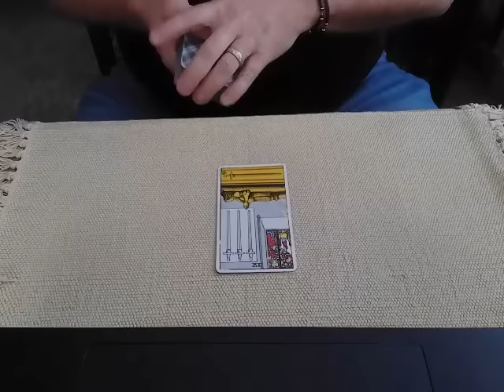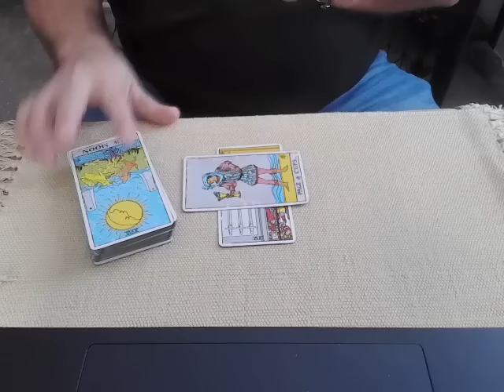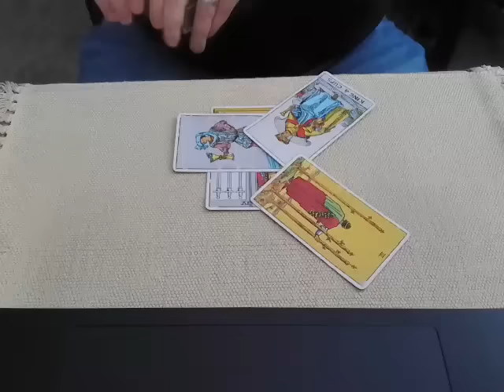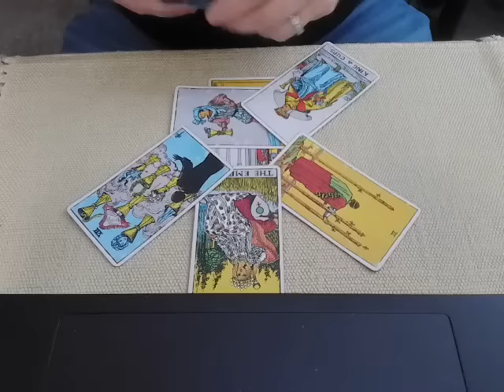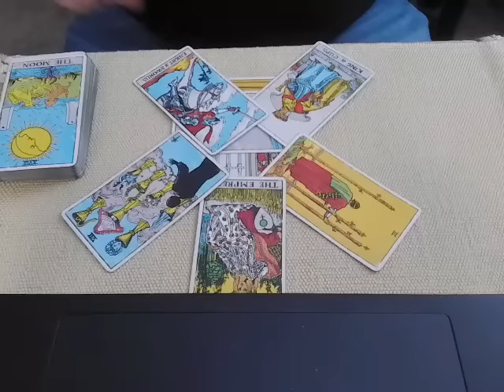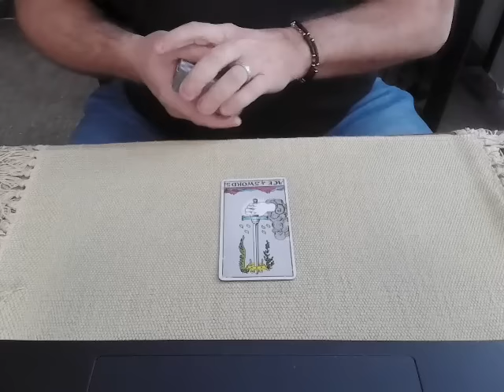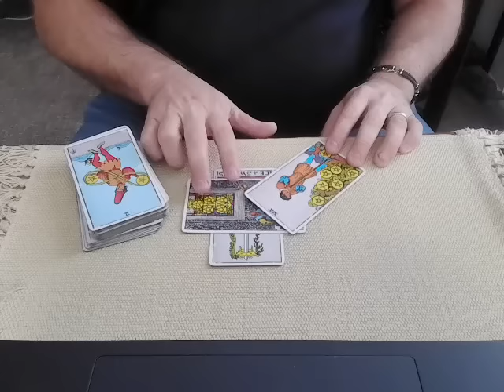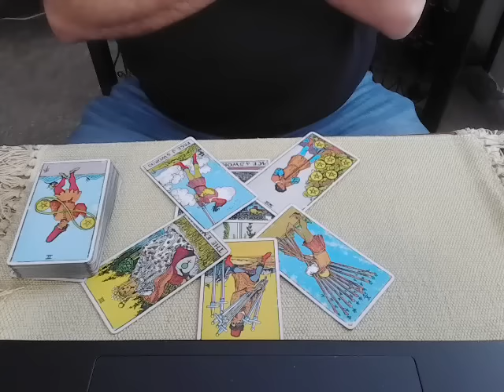Lisa Murkowski moving away from the GOP? A tarot reading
Today we ask Spirit about a recent interview with Lisa Murkowski, where she hinted that she may be moving towards a more independent voting stance because of the Republican Party's embrace of Donald Trump.
What is the energy around this?  Will she move towards an independent position?